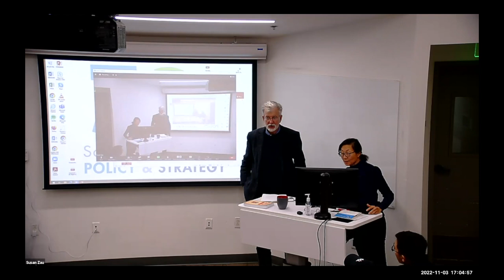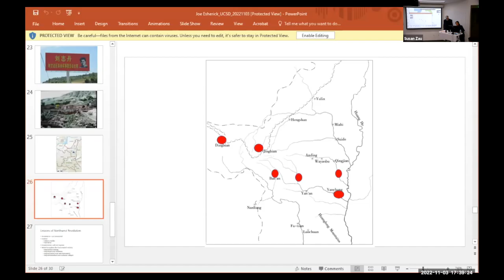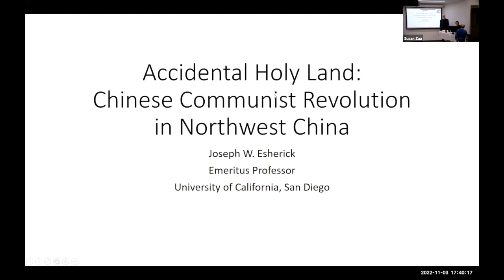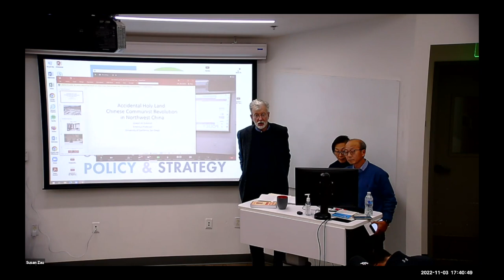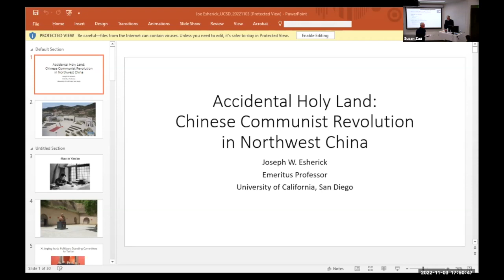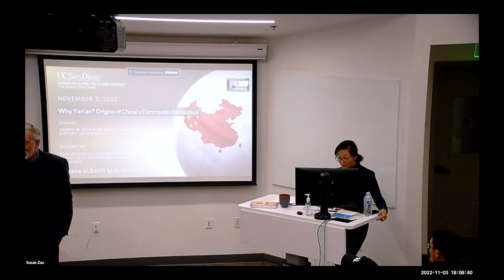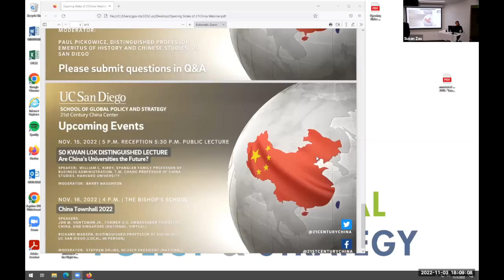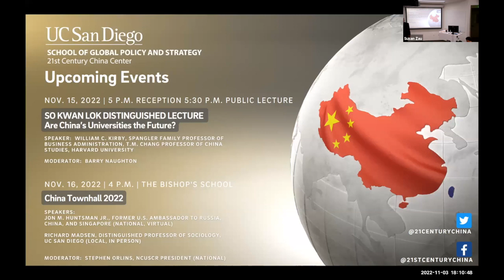Why Yan’an? Origins of China's Communist Revolution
Nov. 3, 2022: Why Yan’an? Origins of China's Communist Revolution

Yan’an is now revered as China’s “revolutionary holy land” and the heart of the Chinese Communist Party's rise to power. This talk will explore the origins of the Communist revolution in China and the forces that led to Mao Zedong's ascent. The product of 30 years of archival and documentary research and numerous fieldwork trips to the region, the book “Accidental Holy Land: The Communist Revolution in Northwest China” examines the complex relationship between local, national and international conditions, the role of “accidental” factors in history and, most fundamentally, the process whereby the Chinese Communist Party came to power.

Speaker: Joseph W. Esherick, Emeritus Professor of History, UC San Diego
Moderator: Paul Pickowicz, Distinguished Professor Emeritus of History and Chinese Studies, UC San Diego